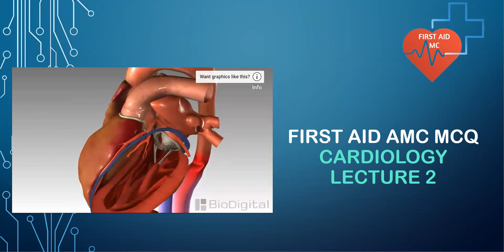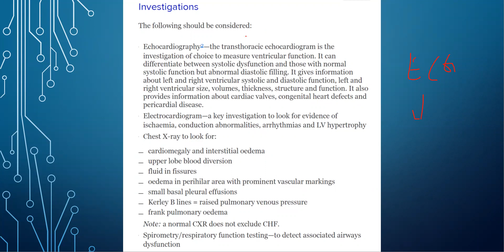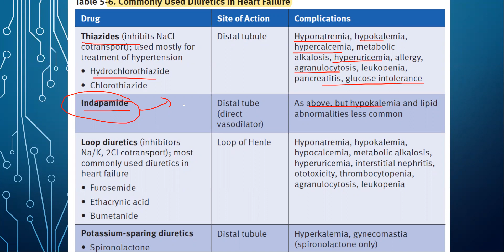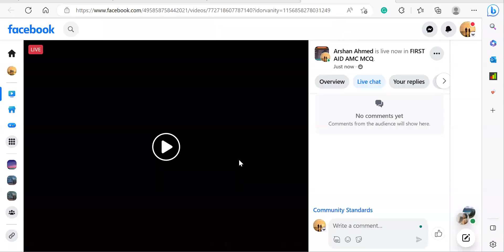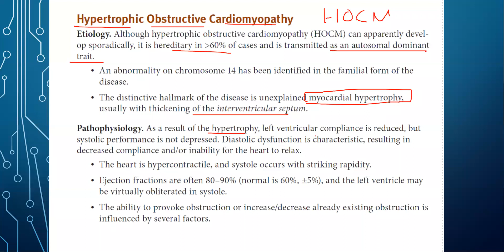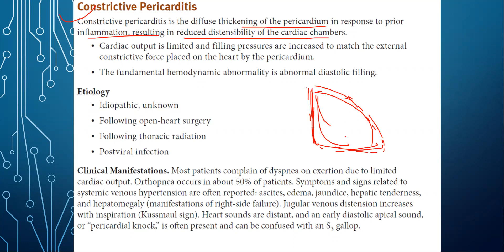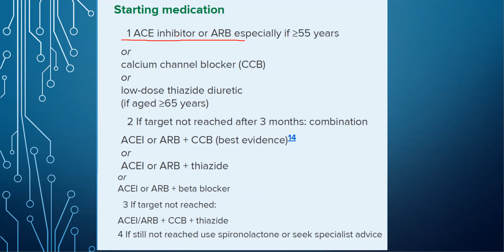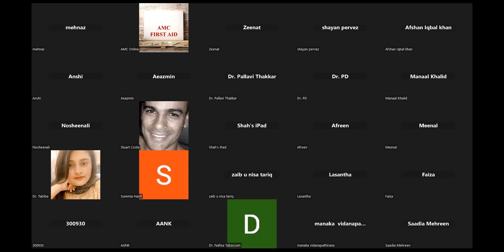FIRST AID AMC MCQ Cardiology session 02 May 2023